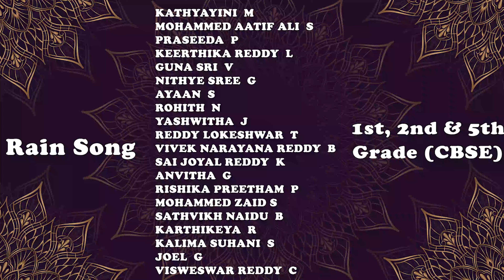RAIN SONG - Dance Performance by 1st, 2nd & 5th – Grade (CBSE) | Saibaba High School | Annual Day